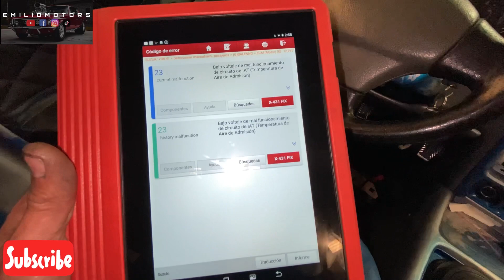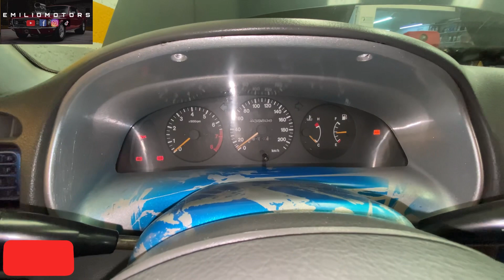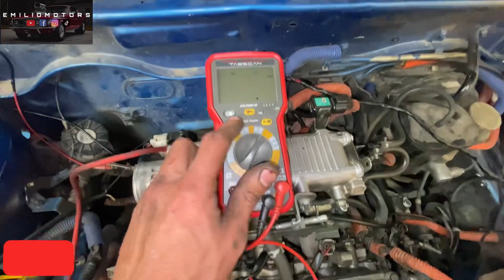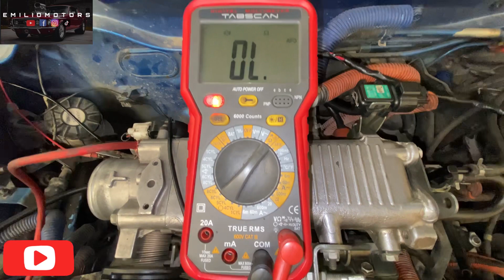Chevrolet Esteem no enciende | 2inyectores sin pulso